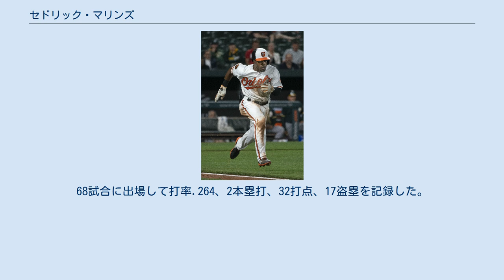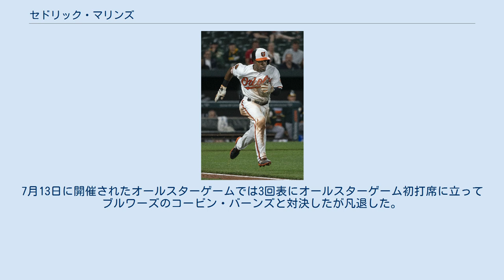セドリック・マリンズ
ボイス・セドリック・マリンズ（Boyce Cedric Mullins, 1994年10月1日 - ）は、アメリカ合衆国ノースカロライナ州ギルフォード郡グリーンズボロ出身のプロ野球選手（外野手）。
左投両打。
 2015年のMLBドラフト13巡目（全体403位）でボルチモア・オリオールズから指名され、6月18日に契約。
契約後、傘下のA-級アバディーン・アイアンバーズでプロデビュー。
68試合に出場して打率.264、2本塁打、32打点、17盗塁を記録した。
 2016年はA級デルマーバ・ショアバーズでプレーし、124試合に出場して打率.273、14本塁打、55打点、30盗塁を記録した。
 2017年はAA級ボウイ・ベイソックスでプレーし、76試合に出場して打率.265、13本塁打、37打点、9盗塁を記録した。
 2018年はAA級ボウイで開幕を迎え、49試合の出場で打率.313を記録し、6月1日にAAA級ノーフォーク・タイズへ昇格。
AAA級ノーフォークでは60試合に出場し、打率.269、6本塁打、19打点、12盗塁を記録した。
8月10日にオリオールズとメジャー契約を結んでアクティブ・ロースター入りし、同日のボストン・レッドソックス戦で「9番・中堅手」として先発起用され、メジャーデビュー。
初打席は2回裏無死1・2塁の場面でネイサン・イオバルディから適時二塁打を放ち、メジャー初安打、初打点を記録。
この日は4打数3安打2打点1四球と結果を残した。
8月18日のクリーブランド・インディアンス戦ではニール・ラミレスから初本塁打を記録した。
 2019年は22試合に出場して打率.094、4打点、1盗塁を記録した。
 2021年7月4日に控え野手として自身初となるオールスターゲームに選出された。
しかし、オールスターゲーム前日の7月12日に怪我で辞退したエンゼルスのマイク・トラウトに代わって「9番 中堅手」で先発出場することが発表された。
7月13日に開催されたオールスターゲームでは3回表にオールスターゲーム初打席に立ってブルワーズのコービン・バーンズと対決したが凡退した。
5回表に2打席目を迎えてマーリンズのトレバー・ロジャースと対決し、オールスターゲーム初安打を記録した。